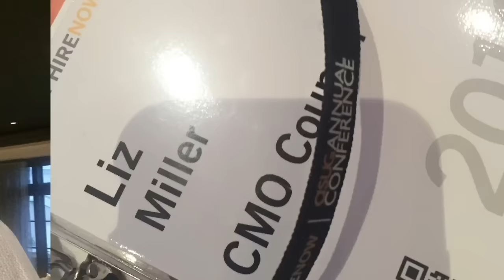SAP SAPPHIRE 2016 ROCKED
SAP is about to revolutionize every business in the world with the Digital Boardroom concept that will make you a hero in real time.